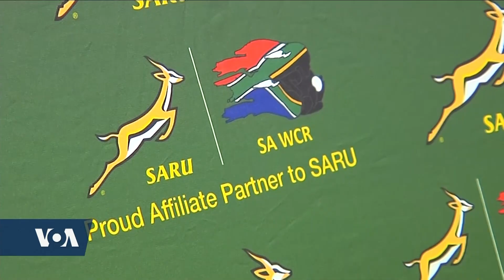Sports: NYC Marathon, Premier League, SAF Wheelchair Rugby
Kenyan runners dominate the NYC Marathon; Premier League results;  and South Africa is home to one of the world's top rugby’s teams, the Springboks. It's also home to Africa’s only national league of wheelchair rugby, the only full-contact Paralympic sport. But while wheelchair rugby is an amateur sport with limited resources, there is no shortage of dedication and determination. Marize de Klerk reports from South Africa’s capital, Pretoria where South Africa’s top teams recently went head to head.